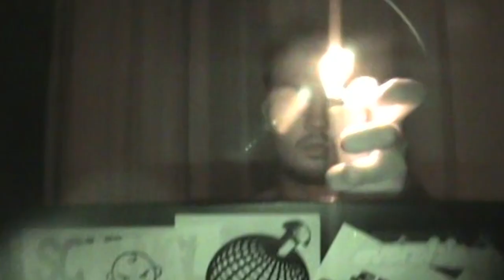[FREE] 💔SANITO X SIN DAVIS X LIL MOSEY TYPE BEAT 'SO FAST' | 2021 (Prod. by VYPE)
💔SANITO X SIN DAVIS X LIL MOSEY  TYPE BEAT 'SO FAST' | 2021 (Prod. by VYPE)
BPM: 108 KEY: Ab Major